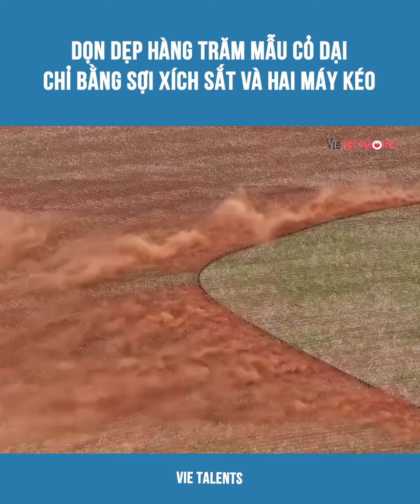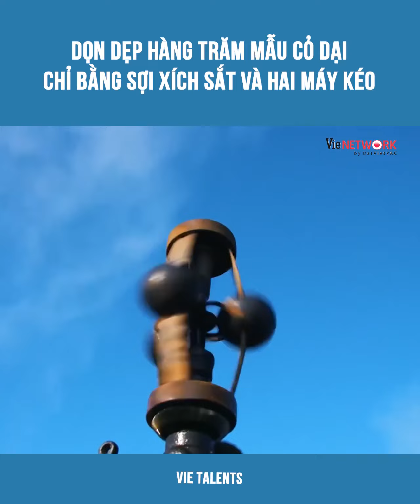Dọn Dẹp Hàng Trăm Mẫu Đất Nông Nghiệp Chỉ Bằng Sợi Xích Sắt Và Hai Máy Kéo